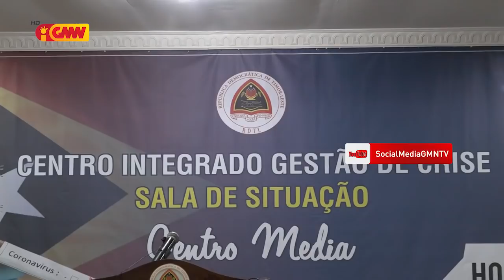Posibilidade Governu sei aplika fali KO iha Teritóriu Nasionál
Posibilidade Governu sei aplika Konfinamentu Obrigatóriu iha Teritóriu Nasionál